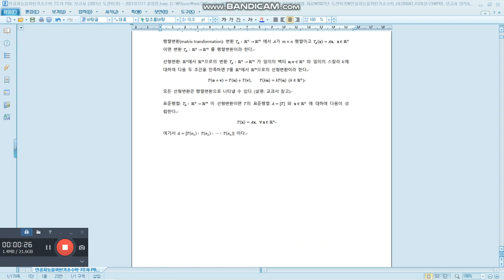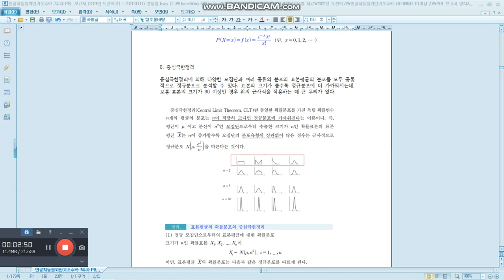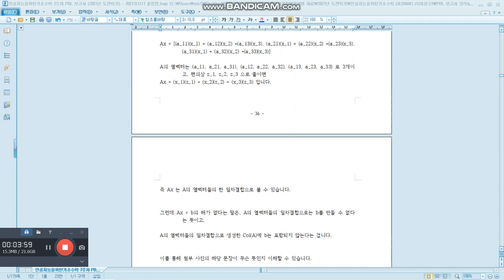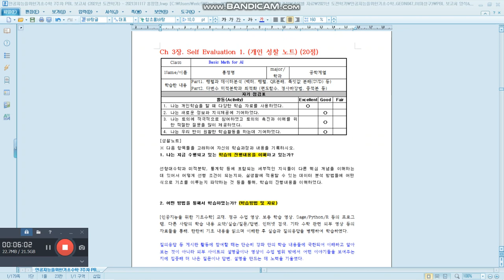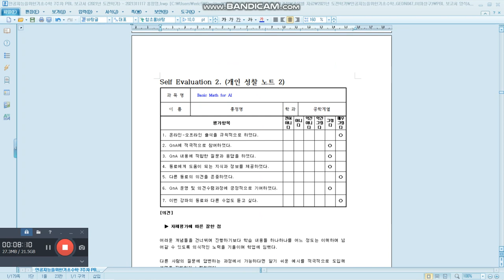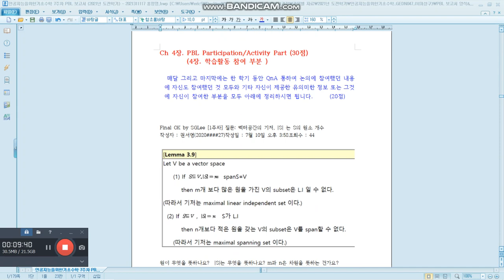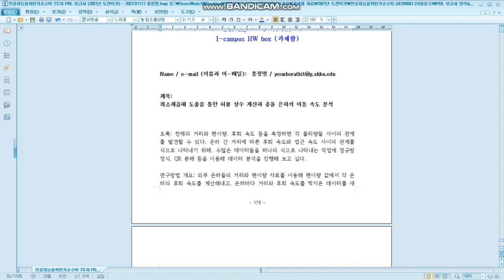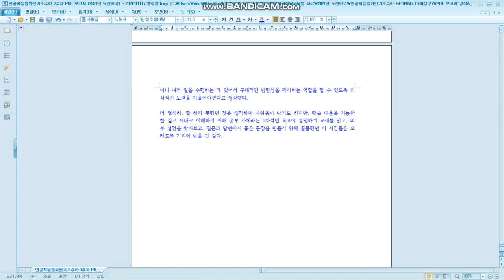[Matrixtopia] Math4AI, 홍정명 (1학년) Final PBL발표 (2021/08/21)